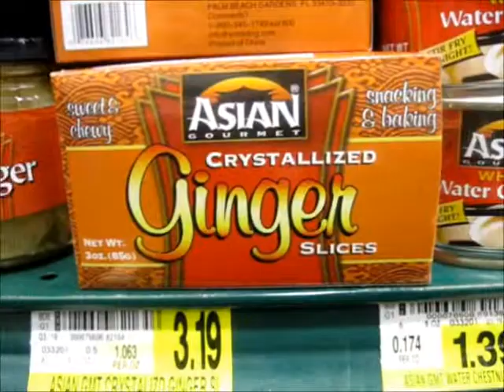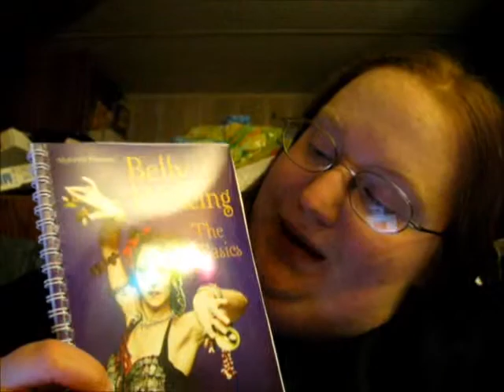Day133 Don't Eat me!!!